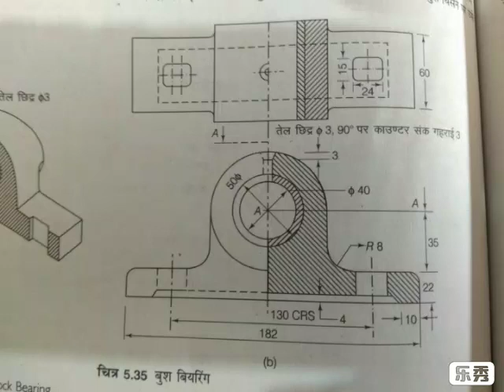study of assembled views of a bush bearings